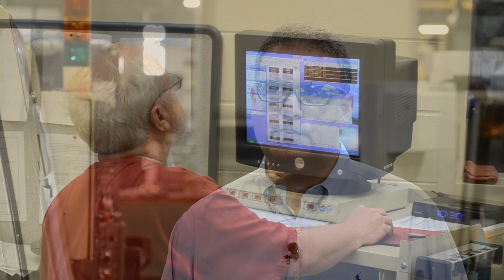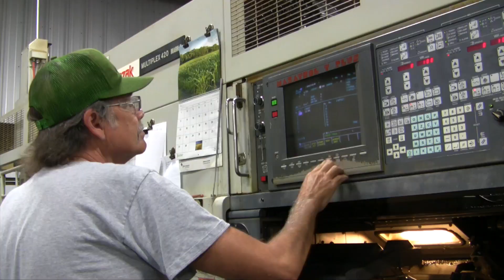Master Power Transmission | Building a Great Team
Steve Knott, Human Technical Resource Manager, and Michael Cinquemani, CEO, discuss what makes Master Power Transmission a great company and why we have no shortage of great employees.